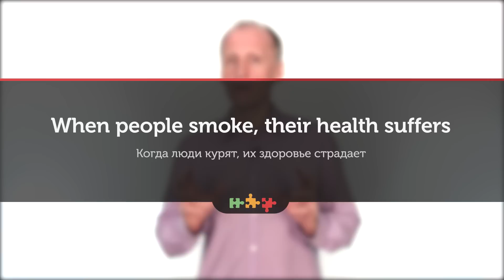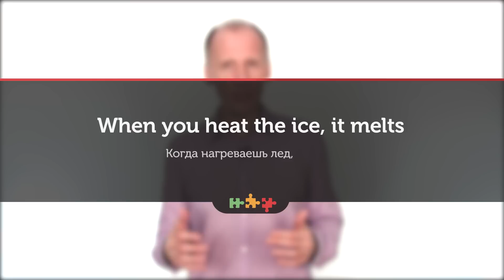Нулевой и первый тип условных предложений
Условные предложения (conditionals) в английском языке служат для выражения причинно-следственных связей, условий и последствий их выполнения ("если" - "то").

Условные предложения нулевого типа выражают определённые закономерности развития событий, основанные на логике, опыте или здравом смысле (это не предположения).
Условные предложения первого типа описывают возможное развитие событий в будущем.